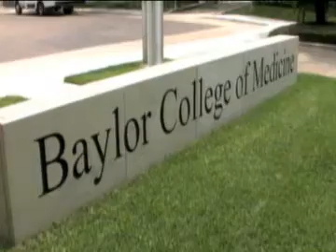Dr. Bert O'Malley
Dr. Bert O'Malley is chair and professor of molecular and cellular biology at Baylor College of Medicine. His primary research focus is on hormone action and gene expression: coactivators and corepressors.